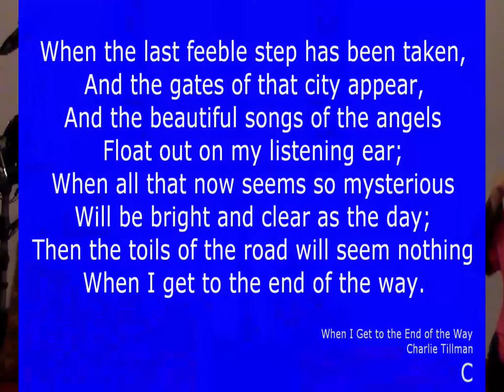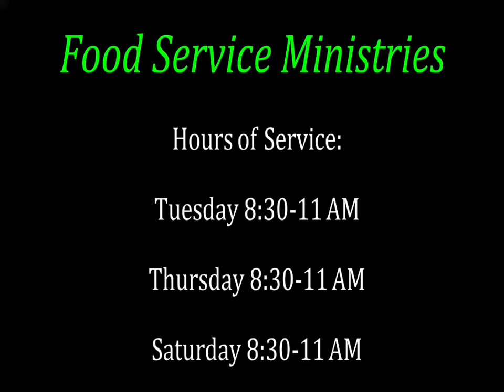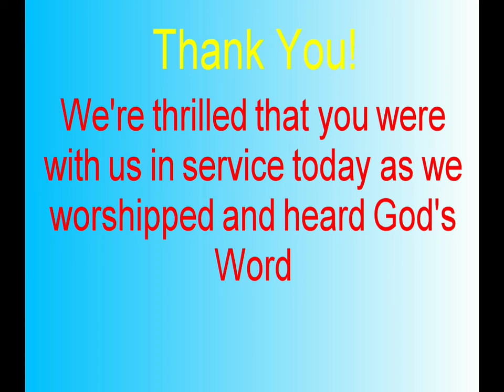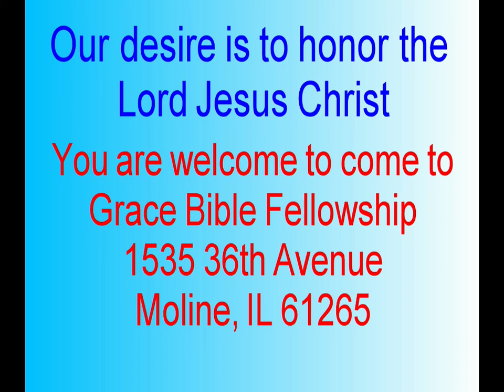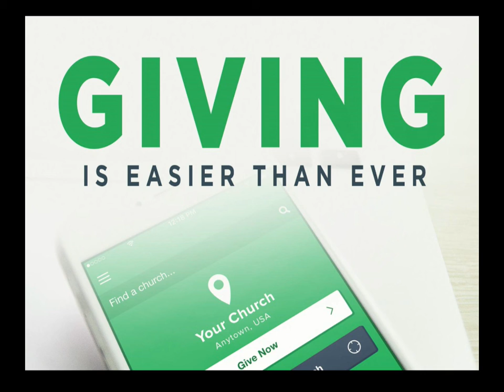Evening Worship 11 September 2022 06 07 21 PM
Sunday Evening Service. This video has been trimmed due to technical issues.